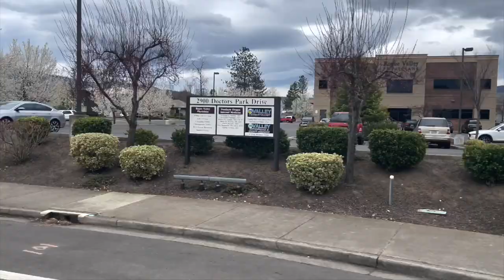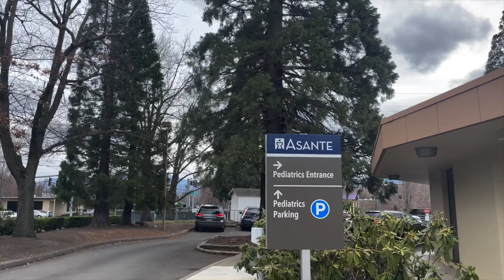Exploring Oregon's Top Industries: A Comprehensive Guide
Did you know about the Top Industries that build Southern Oregon’s Economy?

The economy of Oregon was based on natural resources (agriculture, fishing, and timber) until the 1980s when it was hit by hard times. Therefore, the state government attempted to transition Oregon's economy from one based on natural resources to an economy based on a mixture of numerous industries including high technology, services, and manufacturing.

In this video, Tim and I talk about all the different industries that play a key role in Southern Oregon’s Economy, which might answer your questions in terms of employment opportunities or even a sweet retirement.

Chapters:
00:00 - Introduction
01:10 - Top 5 Employers
03:47 - Agriculture
07:10 - Fishing and Forestry
08:12 - Fishing Game
10:15 - Beautiful Lakes
11:54 - Forestry Industry
14:05 - 30% Women-Owned Businesses
15:40 - Manufacturing
18:05 - Conclusion

ABOUT US:📺
The Rockwell Group helps hundreds of families relocate to and from southern Oregon every single year. If you are considering making a move to Medford, Grants pass, or any of the surrounding areas please reach out our team would love to make it an easy transition for you!!